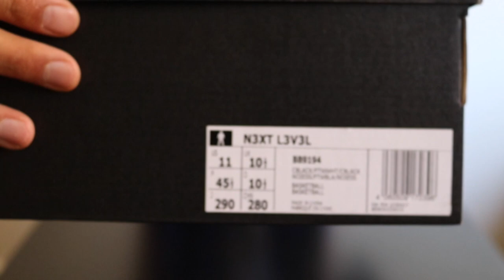Adidas N3XT L3V3L 2019 On Feet Review + UNboxing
Hi guys here is a first look at Adidas N3XT L3VEL Laceless Basketball shoe. First Laceless Basketball shoe!!!

We have a lot more sneaker related content including unique sneaker customs, reviews, UNboxings, vlogs and much more, but we need your support :)

 N3XT L3V3L

Combining aesthetic with performance like never before, N3XT L3V3L is the first-ever laceless basketball shoe from adidas that's perfected for on-court play. Shaped by a full Primeknit upper for unparalleled lockdown and comfort with no strings attached, N3XT L3V3L is engineered with a lateral banking barrier for midfoot stability and targeted support when the game is at its toughest.

N3XT L3V3L is also the first shoe to feature LIGHTSTRIKE , a new super-light midsole that provides the perfect balance of lightweight cushioning and on-court responsiveness. Concepted from fundamental consumer insights and a true need for innovation, LIGHTSTRIKE gives players full movement support and improved step-in comfort without any extra weight. The new midsole was created exclusively by adidas Basketball , making it perfectly tuned for explosive movements, lateral quickness and the demands of the game. The combination of this lightweight midsole with the first completely laceless upper in the market showcases the brand's vision for future of the basketball.